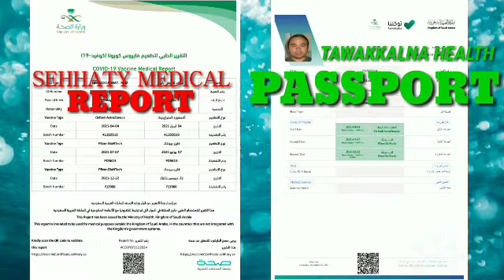BOOSTER SHOT SUCCESSFULLY DONE|boostervaccine|Pfizer-BioNTech|sweetsgear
Sweetsgear pH.booster shot successfully done  december 22,2021 appointment @aldarb general hospital.